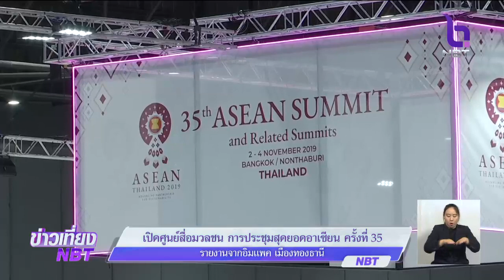เปิดศูนย์สื่อมวลชน การประชุมสุดยอดอาเซียน ครั้งที่ 35